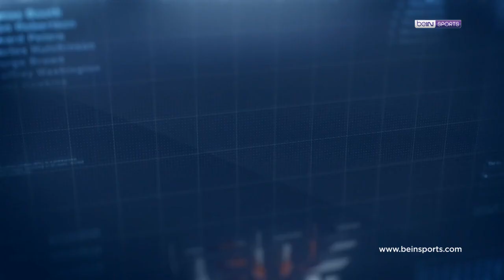Süper Lig'de 24. Haftanın En İyi 4 Golü! | Clear ile Haftanın Golü